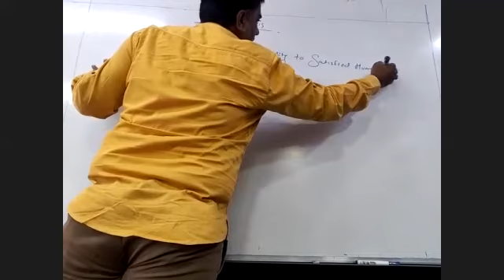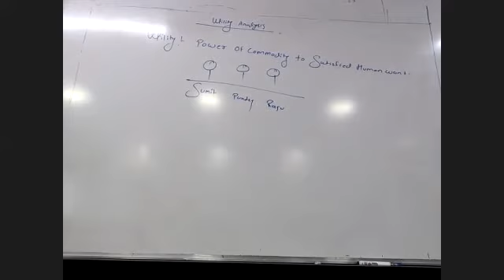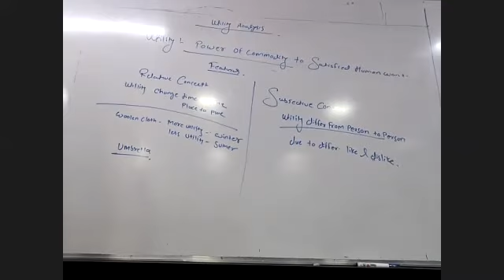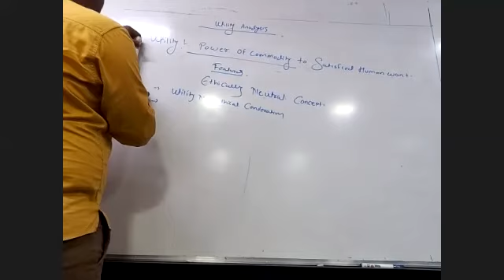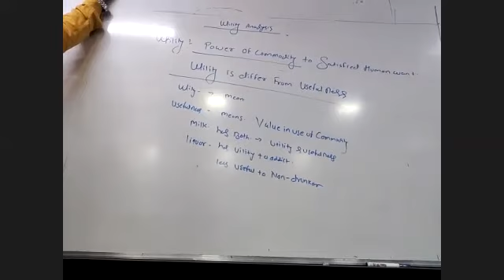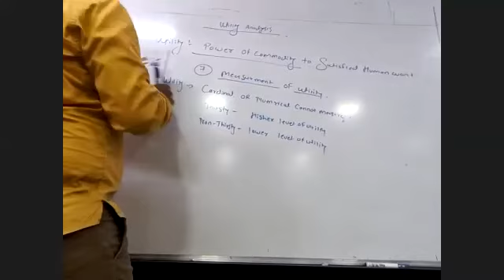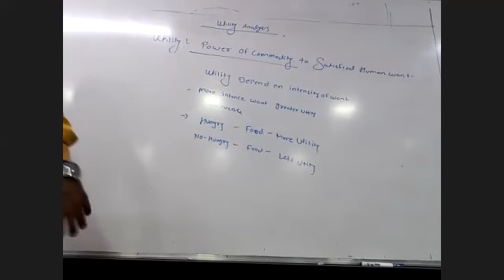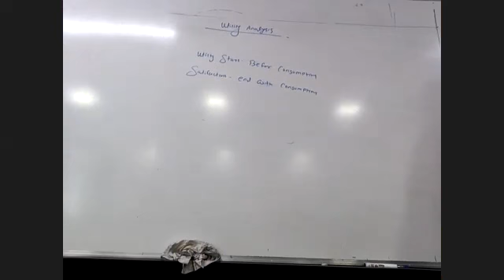date:28th June 2021. SUB: economics